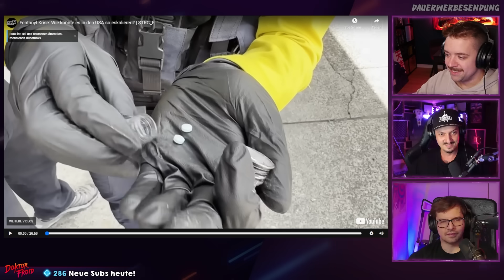Warum liegt da SO VIEL MÜLL?? React auf: Das ist Berlin #52